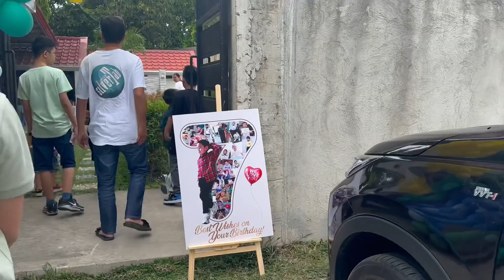Seven years of joy, laughter, and endless adventures! Happy 7th Birthday Ace 🎉🎂✨